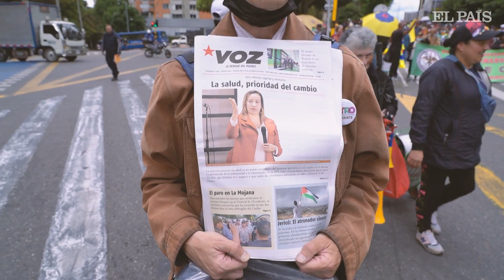COLOMBIA: Cientos de personas salen a las calles para apoyar las reformas del Gobierno | EL PAÍS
Gustavo Petro volvió a apelar a la calle y la calle volvió a responderle. El presidente de Colombia, que movilizó a miles de ciudadanos cuando fue alcalde de Bogotá y luego como candidato presidencial, convocó hace unas semanas a los ciudadanos para apoyar sus reformas sociales en salud, pensiones y trabajo. Aunque no acudieron las mismas multitudes del pasado, cientos salieron a respaldar las promesas de cambio del actual presidente. “Sí se puede”, le gritaban entusiasmados las personas que lo escucharon desde la Plaza de Armas de la Casa de Nariño, la primera vez que se abre ese espacio para escuchar un discurso desde el balcón del presidente. “El cambio no es posible sin el pueblo. Lo que se eligió no fue simplemente a una persona, lo que se hizo en la elección fue volver al pueblo gobierno, volver al pueblo poder”, les dijo desde el balcón con el tono de un gobernante sediento de mantener una relación directa con sus gobernados.

La primera gran lección de la jornada es que los sindicatos más grandes del país están firmes con el programa de reformas del presidente. La marcha en la capital arrancó hacia las 10 de la mañana con el liderazgo de Fecode, la federación sindical que reúne a todos los maestros del país, que estaba en la cabeza de la movilización. “Vamos a acompañar la reforma laboral que busca acabar con la tercerización, la informalidad, que busca salarios dignos”, arengaba uno de los miembros del magisterio, basado en lo que se ha dicho de la reforma laboral en medios, pues aún no se ha presentado un texto ante el Congreso.